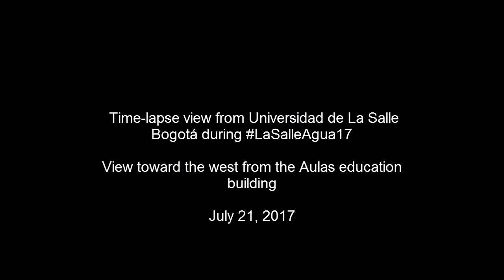21 July 2017 time-lapse cam from La Salle University